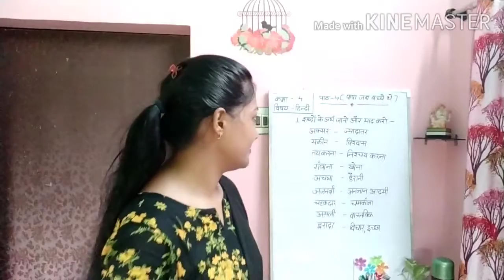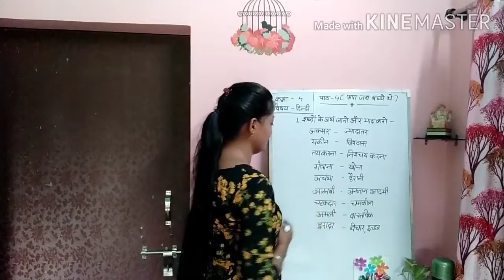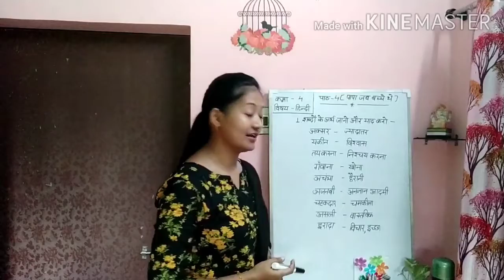Class IV Hindi Topic : पापा जब बच्चे थे ( भाग 2)